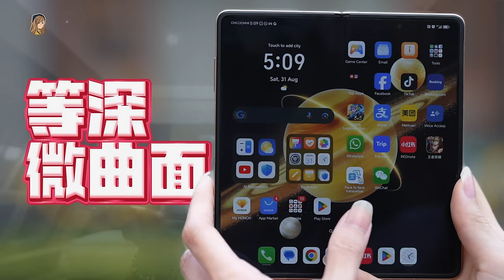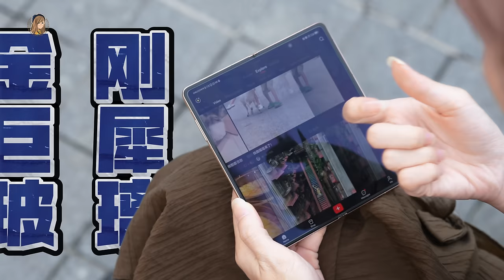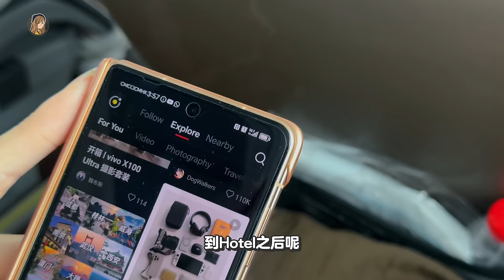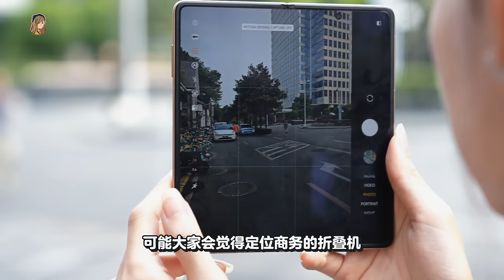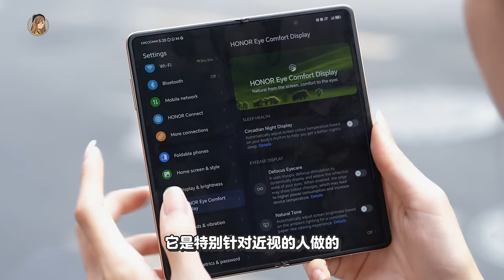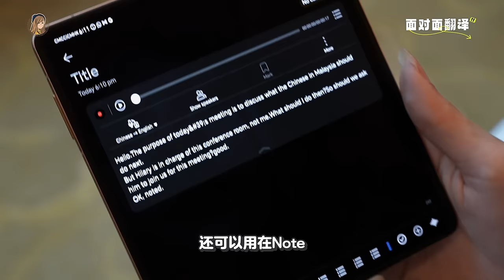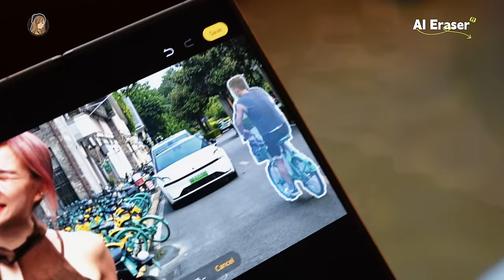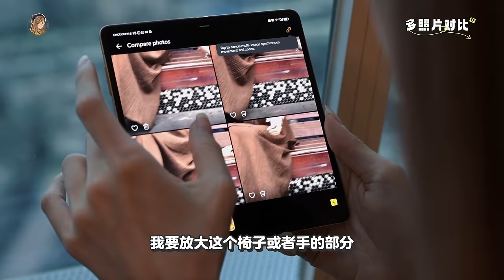不买iPhone 16买什么？这台折叠机真的强 ：HONOR Magic V3，用了5天我这样想！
做么折叠机可以越做越薄的！！！
而且在这么薄的情况下 ，还可以做到大电池 & 潜望式镜头😱
啊， 还有一堆AI功能。

总结了我用了5天的感想✨
看完了再留言告诉我你们觉得它怎样baaaaa

💰HONOR Magic V3（12+512）：RM6999